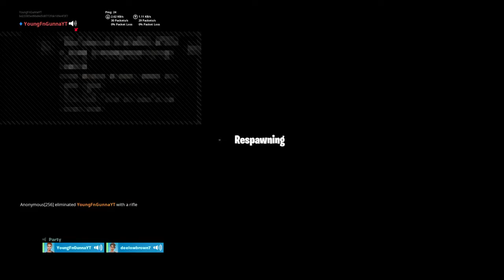FORTNUT!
Make banger videos